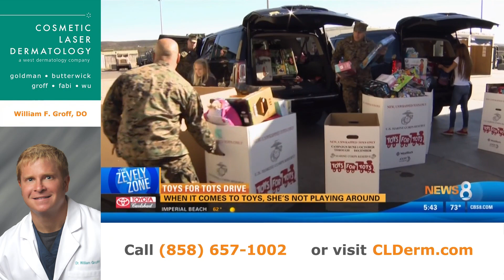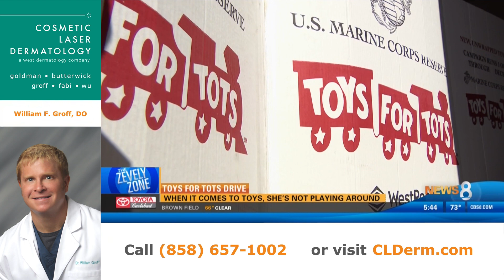Toys for Tots Drive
In this news segment from CBS News 8, Dr. Groff's daughter Jenna Groff donates over 400 toys from her birthday for Toys for Tots.

Dr. Groff's 12-year-old daughter Jenna, is giving back this holiday season by donating over 400 toys from her birthday for Toys for Tots. Jenna started these toy drives since she was in kindergarten. She saw a Toys for Tots bin at Toy's R Us one day and decided on her own that she wants to help others out.

Jenna wants everyone to know that giving is better than receiving. Her generosity has helped her receive the Commanders Award from the US Marine Corps Reserve. Her father, Dr. Groff and CLDerm are proud of her for setting an example for others this holiday season.

If you have anything else you would like addressed, don't hesitate to contact Dr. Groff at Cosmetic Laser Dermatology in San Diego.